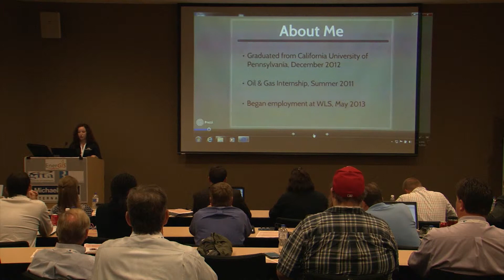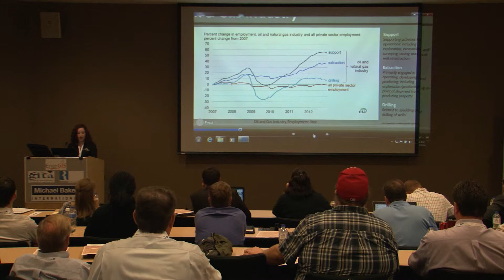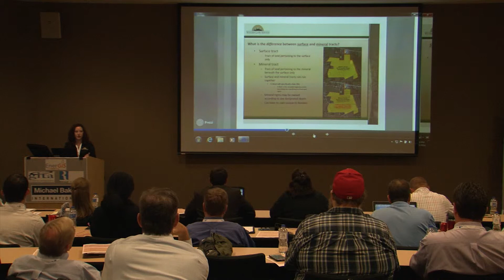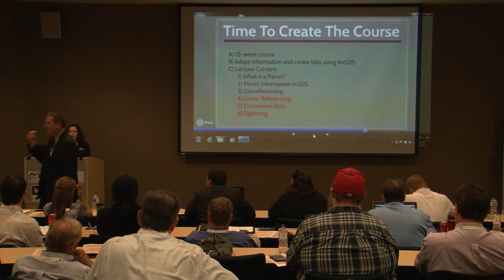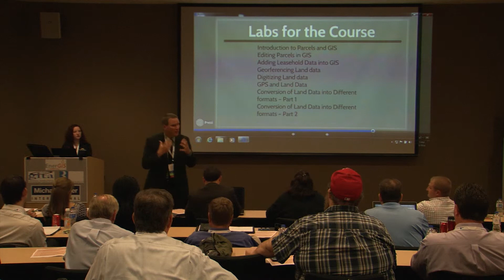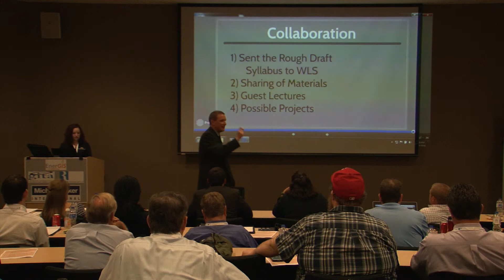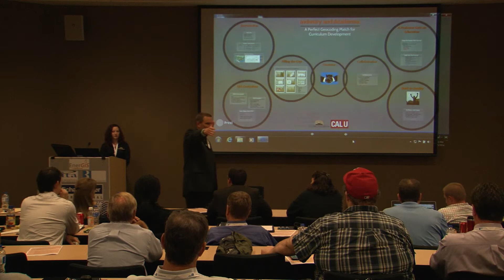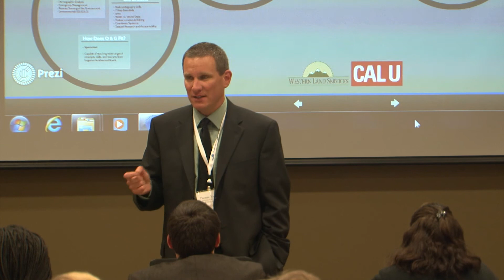EnerGIS Conference 2014 - Industry and Academia Presentation